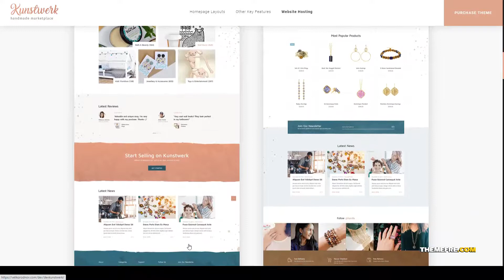Kunstwerk - Handycraft Marketplace WordPress Theme etsy arts Easy Create Website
Columns 4+

 Layout Responsive

 Tags art design studio, arts, carpentry, ceramics, crafts, dokan, etsy, furniture, handmade, jewelry, multi vendor, pottery, responsive, tailoring, woocommerce